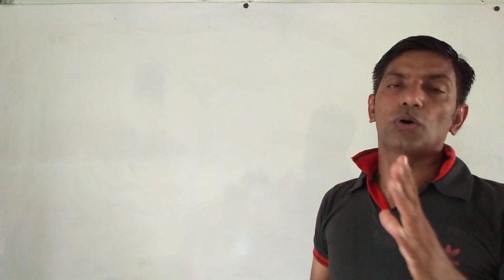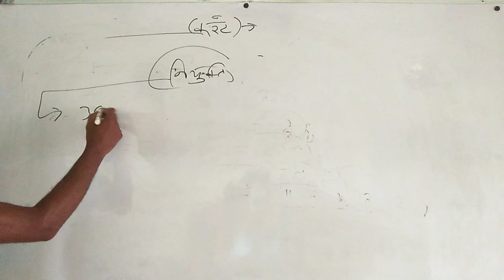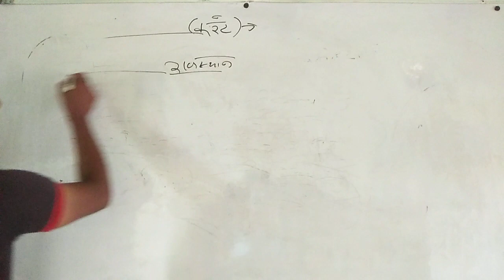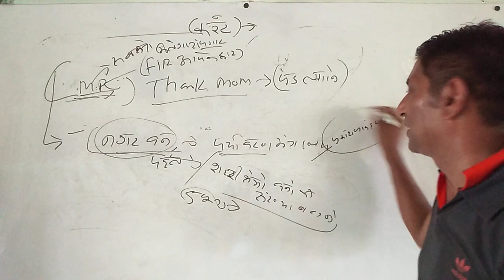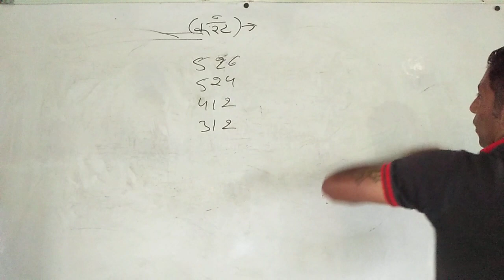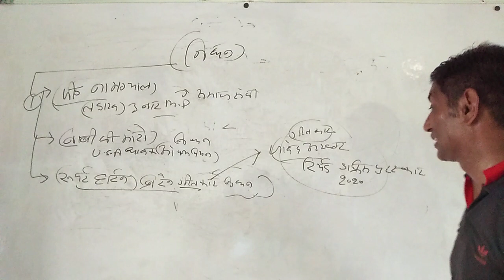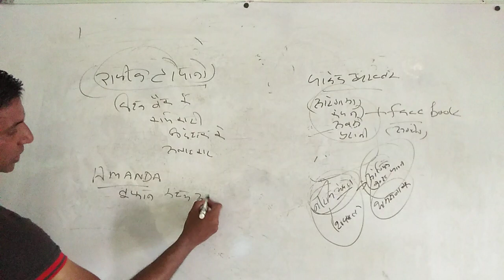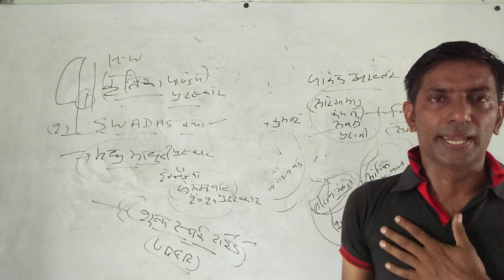current affairs... by Ajay Poonia GK Express....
मेहनत बगैर ... कुछ नहीं हासिल होगा
अगर ऐसे ही हाथ पर हाथ रखकर बैठे रहोगे
तो.
जो पास है वो भी लोग छीन ले जायेगे।।।।।
इसलिए फैसला आपका है
आपको बर्बाद होना हैं या आबाद
मेहनत जिंदाबाद
अजय पूनिया वकील